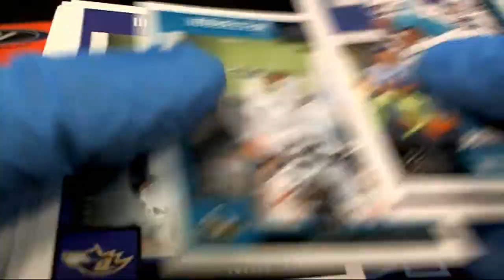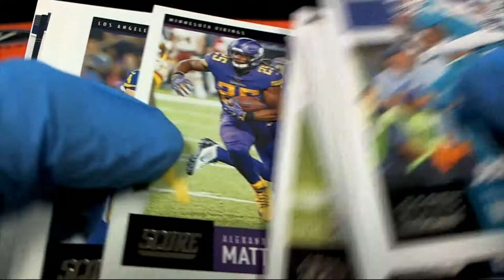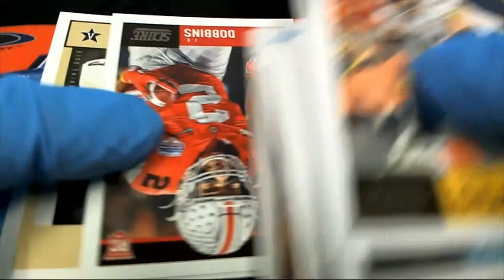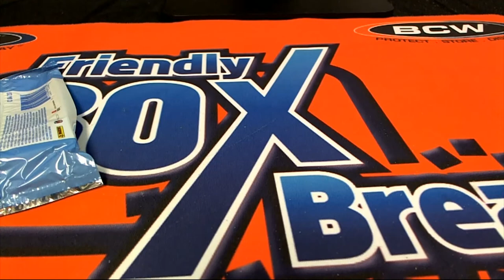2020 PANINI SCORE FOOTBALL William C's PACKS ID 20SCORENFL312